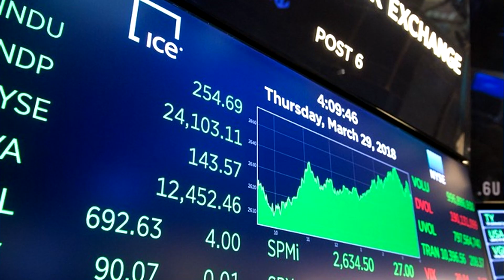5 LEGIT Ways To Invest Your Money In 2020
5 Legit Ways To Invest Your Money In 2020.

A brand new year means one should reconsider how one manages their money.

In this video I will show you multiple ways to invest your money starting this brand new year.

📚*Books I Recommend To Learn About Money*💸

- Rich Dad Poor Dad (By Robert Kyosaki)
- The Richest Man In Babylon (By George S. Clason)
- The Intelligent Investor (By Benjamin Graham)
- The Compound Effect (By Darren Hardy)
- Think And Grow Rich (By Napoleon Hill)

⭐*Check this equipment out to get started*

- Light Kit
- Editing Software

Want to invest with little money in the stock market? Check out the link below to try out M1 Finance. We will each receive $10:

Hey guys my name is Oscar & I am here to help you guys recognize the importance of investing, entrepreneurship & much more, so join me on my channel as I take you thru the steps of bettering ones financial situation.